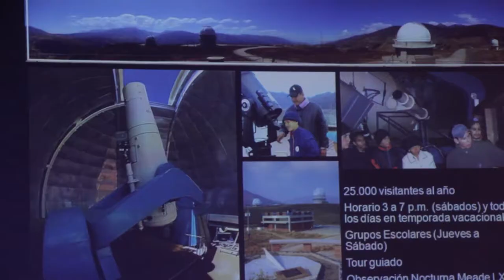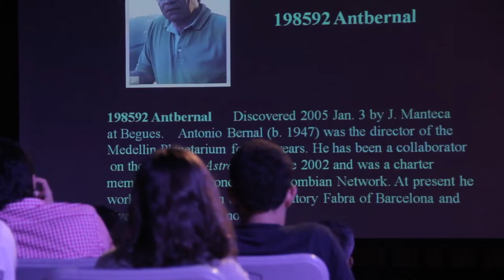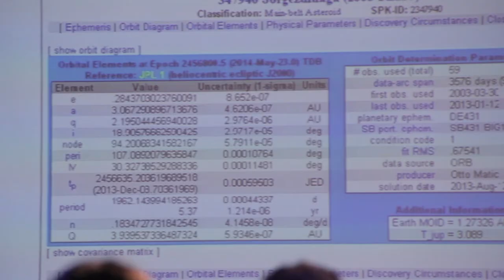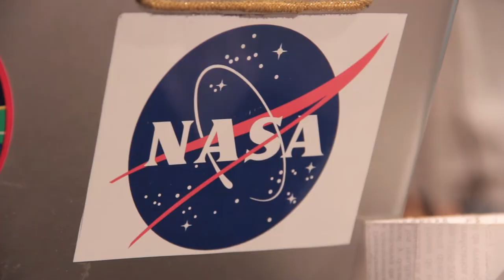Bautizo de un planetoide (Jorge Ivan Zuluaga)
El científico Venezolano Ignacio Ferrín estuvo en Medellín para bautizar un planetoide que descubrió en el espacio hace algunos años, él que quería hacerle un homenaje a un científico Colombiano, lo bautizó con el nombre de un físico de la ciudad que ha pasado varias veces por nuestro programa.

Vea este bautizo, cómo se vivió y por qué el científico venezolano escogió al científico colombiano para que le diera nombre al planetoide.